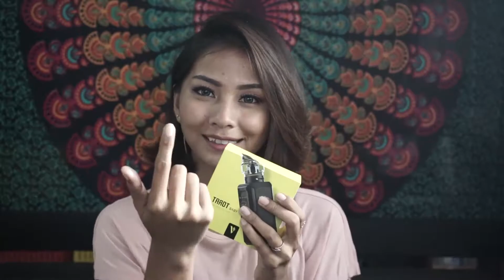TAROT BABY KIT by VAPORESSO ECIG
TAROT BABY KIT
by @VAPORESSO_ECIG
🔥Omni Board 4.0, the Safest Chipset
🔥Output Range 5 - 85watt
🔥Insta Fire in just 0.002s
🔥2500mAh Built-In Battery, 2A Quick Charge in just 1.5hr
🔥GT Mesh Coil & GT CCELL Coil
🔥Super Player Mode gives you the Broadest Resistance Range (0.03-5ohm)
🔥0.96 Color Screen + Big Fire Screen
🔥4.5ml & 2ml E-Juice Capacity for Option
You will certainly enjoy an enduring vape experience with this TAROT BABY, The Real Baby Giant!